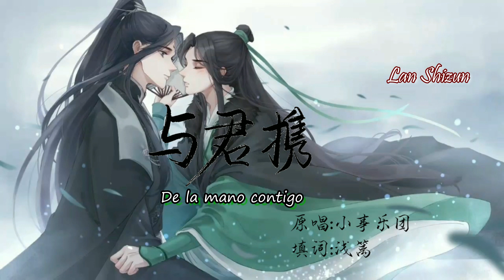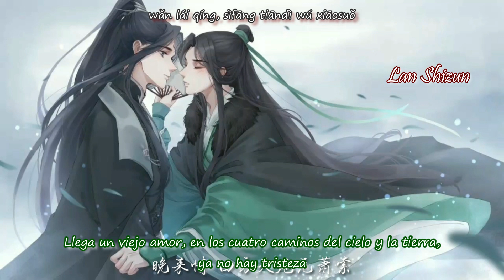(Sub Español)〈The Scum Villain's Self-Saving System〉De la mano contigo|BingQiu┇与君携〈人渣反派自救系统〉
🔎 Sobre la novela 🔍

📍Nombre: ❝人渣反派自救系统❞/ The Scum Villian's Self-Saving System / SVSSS / SAVE / El Sistema de Autosalvación del Villano Escoria
📍Autor: MXTX (墨香铜臭)
📍Capítulos: 80 capítulos + 20 extras
📍Personajes Principales: Shen Qingqiu (shou) & Luo Binghe (gong)